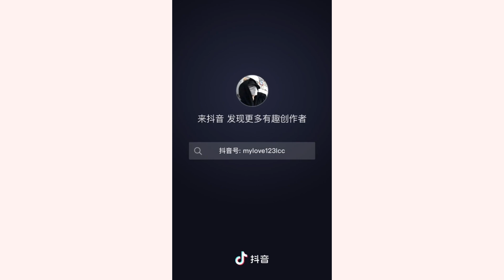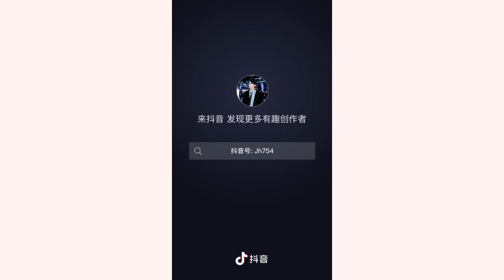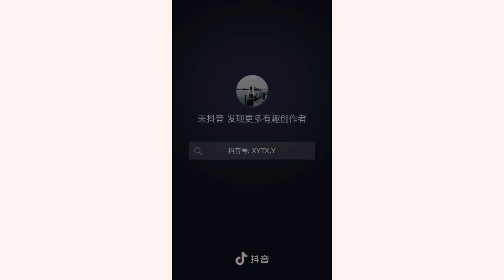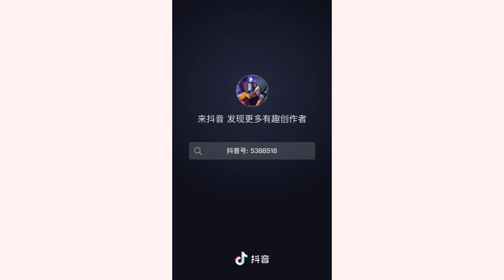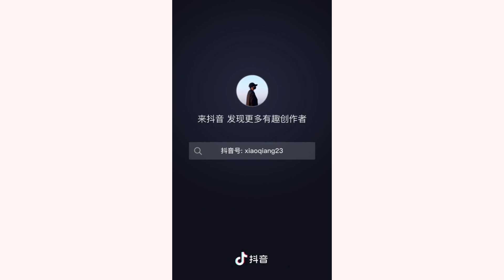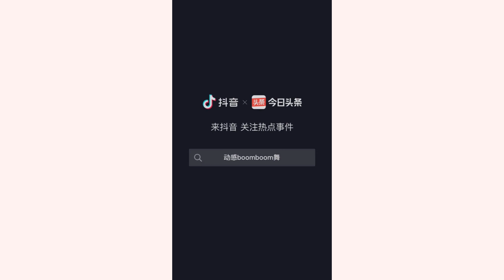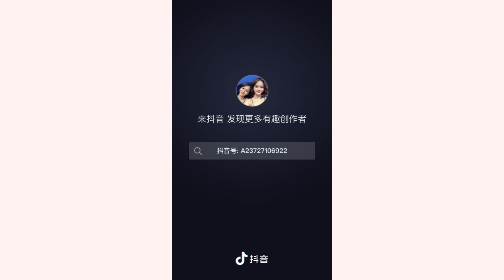〖Douyin〗 HLT 《Bboom Bboom - Momoland 》 Trào Lưu Hot Trend Trên Douyin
Douyin Tổng Hợp những HOT Tiktok trên nền nhạc